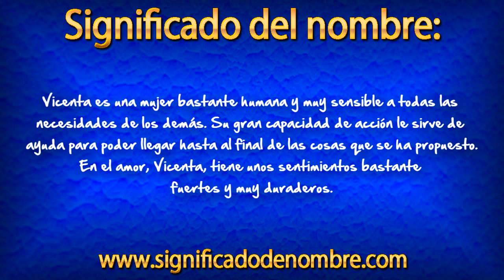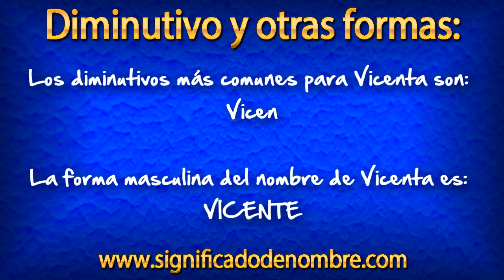Significado de Vicenta | ¿Qué significa Vicenta?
Significado de Vicenta.

Vicenta es un nombre femenino de origen Latín. El significado de Vicenta es: "La que consigue la victoria".

Para ver más información sobre el nombre de Vicenta, entra en el siguiente enlace: